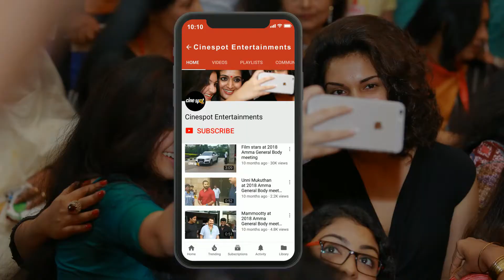Gokul Benoy at Raatchasi Press Meet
Cinematographer Gokul Benoy Speech at Raatchasi Movie Press Meet